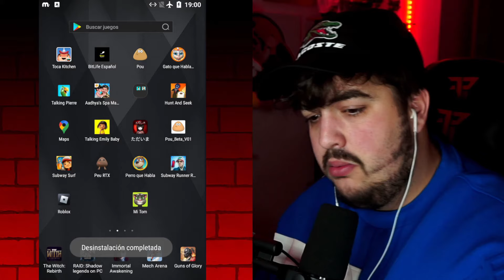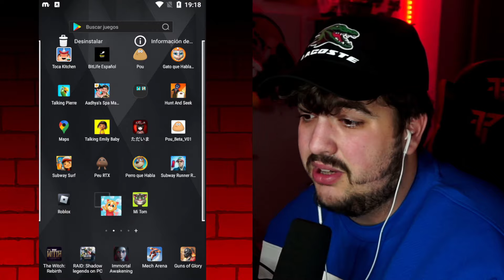ENCONTRÉ UN MENÚ OCULTO 🔐 EN LA HORRIBLE APP DE TALKING DONALD 🆘